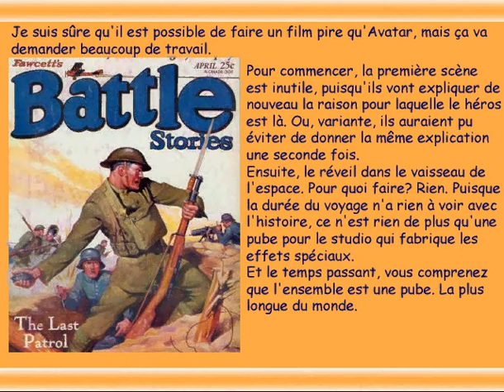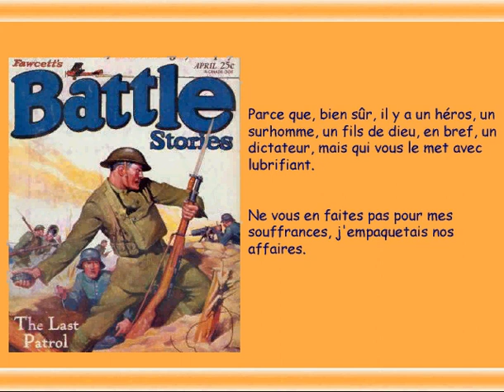Avatar and Hero Worship, by Not so Daily French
I am sure it is possible to make a movie worse than Avatar, but it is going to ask a lot of work.
To start with, the first scene is useless, since they are going to explain again the reason why the hero is here. Or, variation, they could have avoided to give the same explanation a second time.
Then, the awakening in the space ship. What for? Nothing. Since the duration of the travel has nothing to do with the story, it is no more than an ad for the studio that created the special effects. And time passing, you understand that the whole thing is an ad. The longest ad ever.
The feelings are as primary as the colors. Yes, I agree, it is a good idea for a background these luminous plants, but not to the point that they are shown for themselves. I imagine the storyboard (I have to imagine it, it does not exist) with the highlighted line: shot of the background, to make them forget that there is no foreground.

The tiniest detail of the scenario, if you are lenient enough to think that there is one, has already been seen thousand times. You can see what is up to from a mile off.
Frankly, who ignored that there would be a soldier willing to destroy everything? So that you feel good by condemning his fascist attitude, and think that you would have tried to find an agreement with the blue people.
Is there anyone who did not know, when the blue girl spoke about the giant dragon-like bird, that the hero would fly on it one day? Because, of course, there is a hero, a superman, a son of god, in short, a dictator, but who puts it into with a lubricant.

Don't worry for my suffering such a torment: I was packing things.